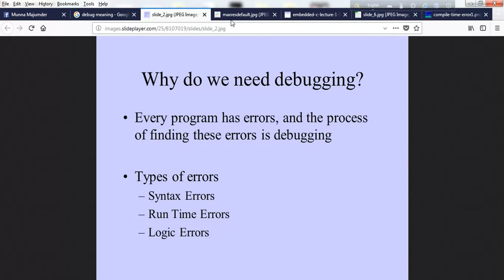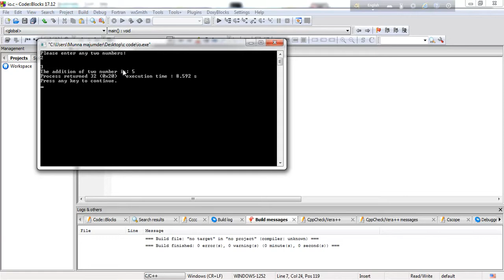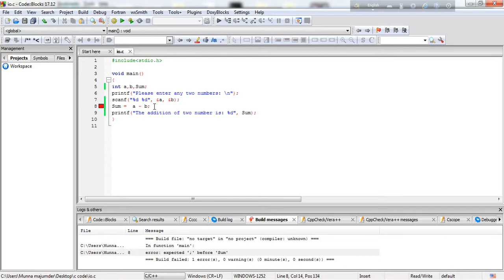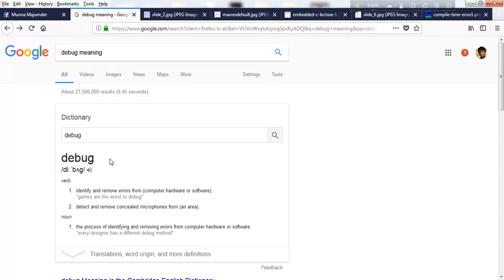C programming Bangla Tutorials Debugging || Part 6